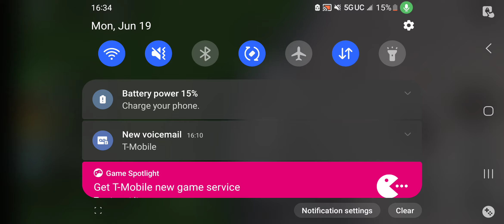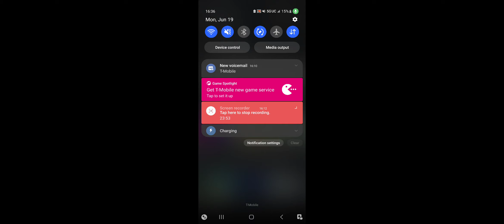car crushes 2 with Colton/my friend